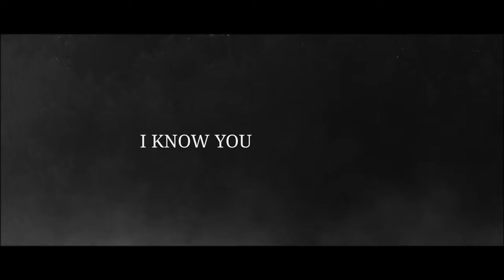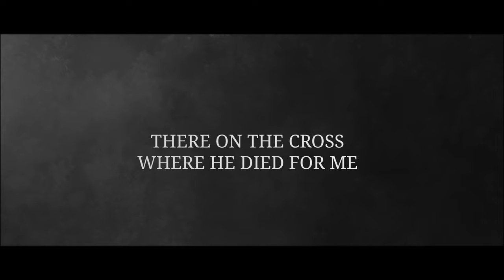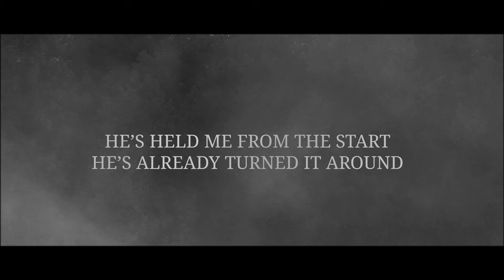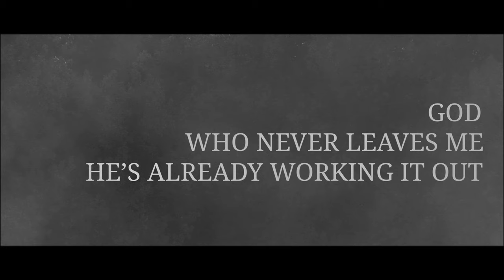LUKE WAREHAM and RACHEL MASON - WHISPER (Official Lyric Video)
Official lyric video for 'WHISPER' by LUKE WAREHAM and RACHEL MASON. A song off their full 6 track debut EP 'WHISPER' coming soon.  Download or stream on all major music platforms. A big thank you to Bare Walls Studios and Ollie Morris for all their hard work in producing and to Tristan Beard for making our lyric videos. Thanks Tom Carter for the amazing album artwork!

This song speaks of how even when the enemy seems loud in our lives, even when we are filled with panic and doubt, a whisper from God changes EVERYTHING. Our true freedom comes from Jesus coming into our lives and his perfect plan for us worked out on the cross.

In 1 Kings God revealed himself in a whisper to Elijah as he was SO CLOSE and he whispers in our life situations because he is SO CLOSE to us and NEVER leaves us. He is already working it out!

Verse 1:
Whisper, you whisper into my life when the enemy shouts
Silence, there’s silence when I'm faced with panic and doubt
But I know you are near

Chorus:
God, God who never leaves me
He’s already working it out
God, God who’s timing is perfect

Verse 2:
Freedom, there’s freedom, here in my life when my king shines bright through
Forgiveness, true forgiveness, there on the cross where he died for me
And I know you are near

Bridge:
He’s held me from the start
He’s already turned it around

CCLI: 7139066